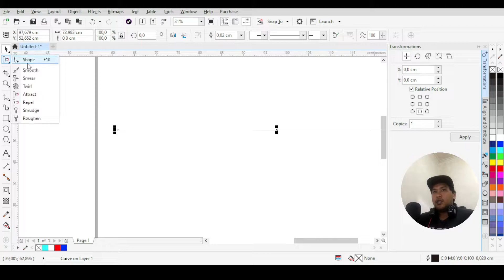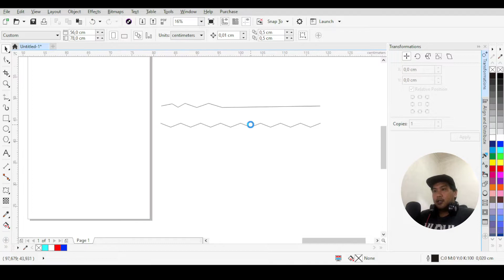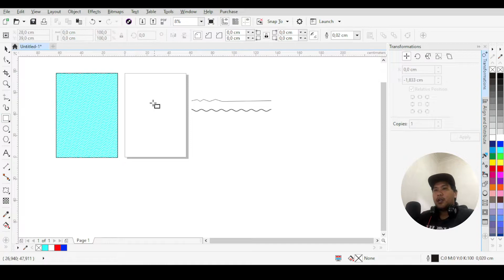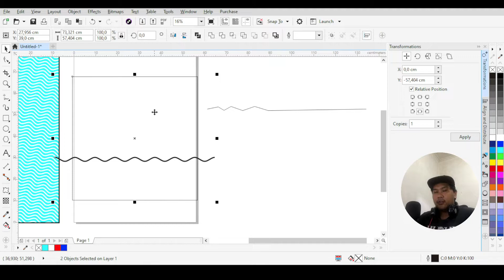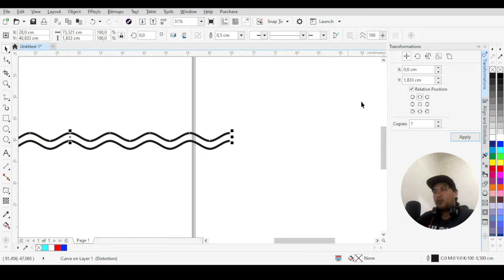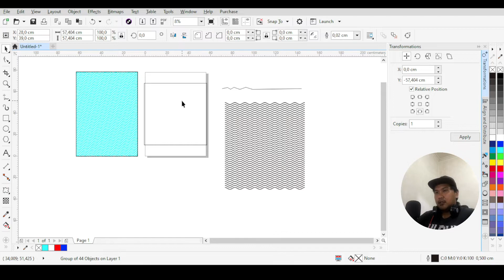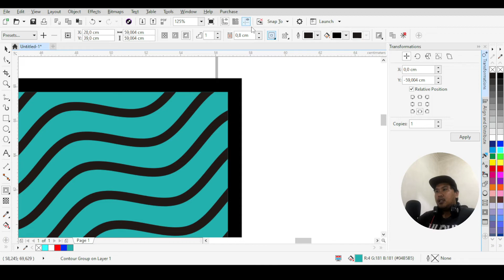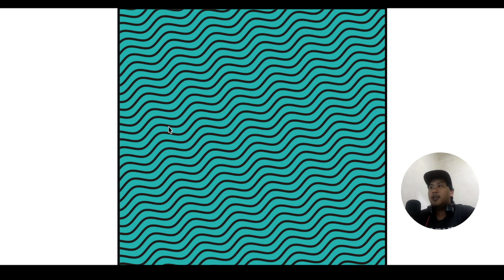How to make Line Pattern in CorelDraw (Part 1)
Hello brother. Now, I want to give a tutorial on how to make a line pattern in CorelDraw. This design is commonly used for jersey designs, background designs for youtube, youtube banners, photo background designs, and others.

Hopefully the video I made can help you in terms of graphic design.

If there is something you want to ask, you can write it directly in the comments column or you want to request a design that I want to make a tutorial for.

Thank you brother!